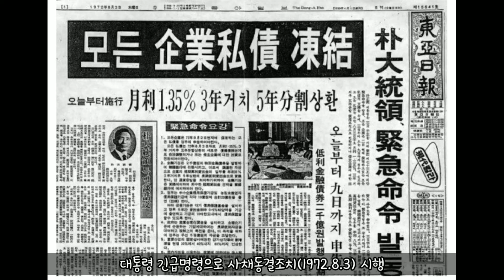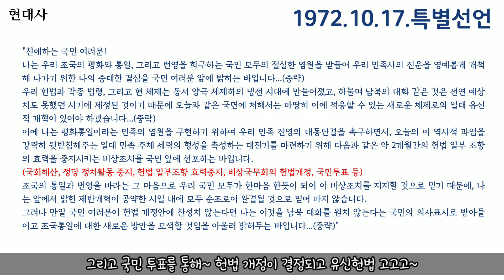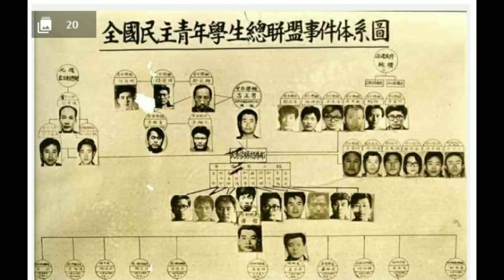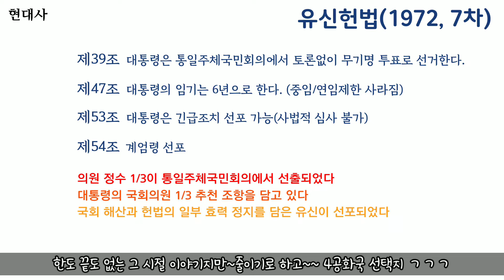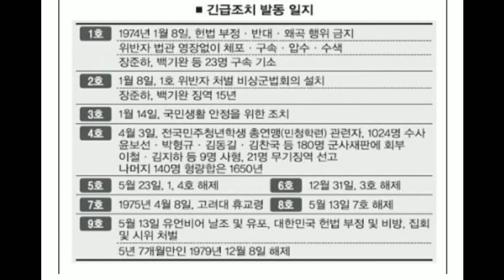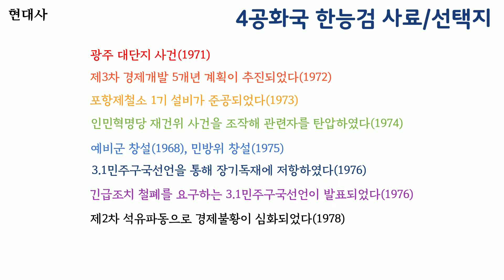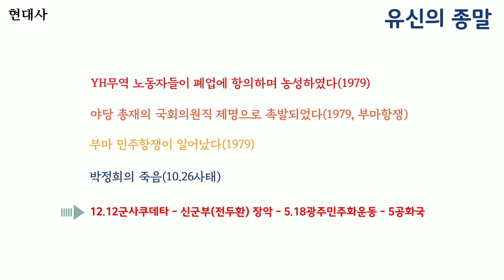한능검 이것만 읽으면 반절은 맞는다(5-4) 현대사 - 유신헌법, 4공화국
유신 선포 이후 박정희 대통령의 4공화국을 살펴봅시다